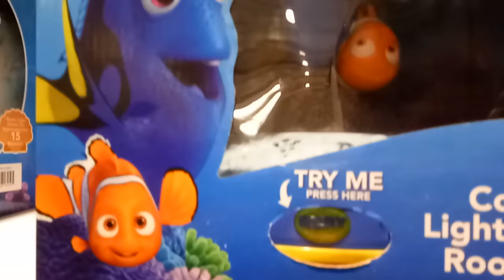玩具 汽車 小馬 逛街 好市多 水果 好吃的 indoor playground indoor,playground,kids,fun,slide,children,